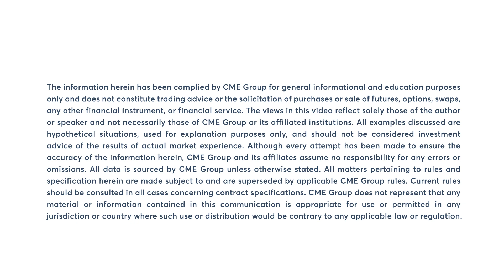Soybeans, corn, wheat rally across board; 5/22/24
Soybeans, corn and wheat rally across the board. Virginia McGathey discusses.